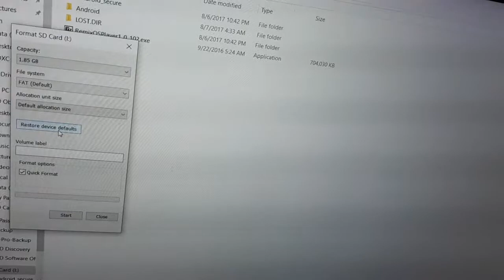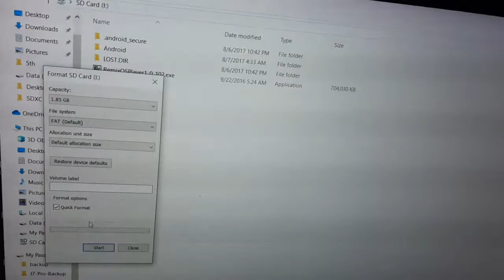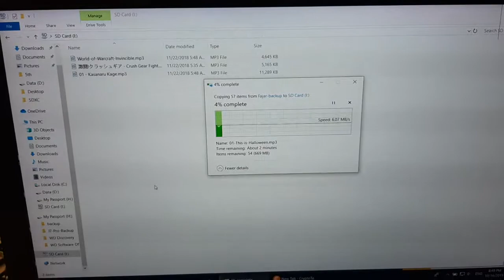Setting Up Asus MP3 Player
I made this instructional video to test the Asus MP3 Player for the first time which later I'm going to sell.

Specifications
Type: Open air dynamic
Driver unit: 10 mm diater dome type
Power handling capacity: 50 mW
Impedance: 10 ohms at 1 kHz
Sensitivity: 108 dB/mW
Frequency response: 12-22000 Hz
Cord: 1.2 m with stereo mini plug
Mass: Approx. 6 g without cord
Supplied accessories. Earpads (2)

00:00 Materials
01:20 Charging
02:00 Insert Micro SD Card to Laptop
02:35 Format SD Card
03:20 Copy Music Files
04:15 Safely Remove Micro SD Card
05:00 Insert Micro SD Card to ASUS mp3 player
05:15 Plug in earphone or headset
05:50 Listen to the music